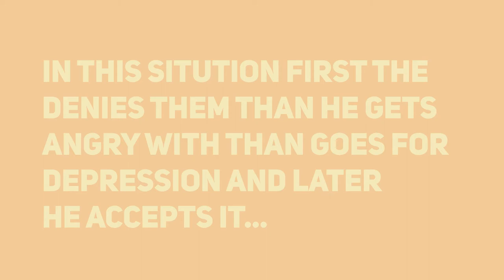Doctor G!!! A movie with Same Formula with different package thus feels under underwhelming!!!!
Finally, the makers of Doctor G, starring Ayushmann Khurrana and Rakul Preet Singh, have dropped the trailer. In the trailer, Ayushmann, who plays the role of Dr Uday Gupta, who is struggling to be a gynaecologist as he understands that women are not comfortable with male gynaecologist as doctors and he himslf doesn't want one to be because he ashamed of society he wanted to orthpedic. In the film, he has to lose the "male touch" to treat women which is wrong it shows that he needs not his mascunality to treat patient...

Shefali Shah, who plays the role of Dr Nandini, a gynaecologist and Uday's teacher, helps him out of this notion.  In the movie, Rakul Preet Singh plays the role of Dr Fatima, his fellow classmate and his love interest, while Sheeba Chaddha plays the role of his mother who is shaming her son to be gynaecologist bcause what will society say.

Well the problem with this movie is that this same formula has been done by Ayushmann dozen of time and nothing is new here and we see that ayushmann is being same as previous movies like Badhai Ho, Chandigarh Kare Ashiqui, Bala and Shubh Mangal Zyada Savdhaan...

Ayushmann Has stuck like how Shah Rukh is stuck with genre of romantic movies or Salmann Khan with action genre and thus I feel he needs to move on he has played many worthy role like in Article 15, Andhadhun and Anek he has proved he is worthy actor he doesn't needs to flock around same formula and has to grow out of it...